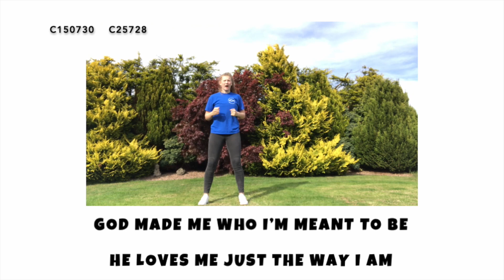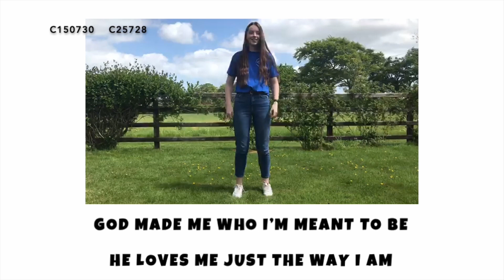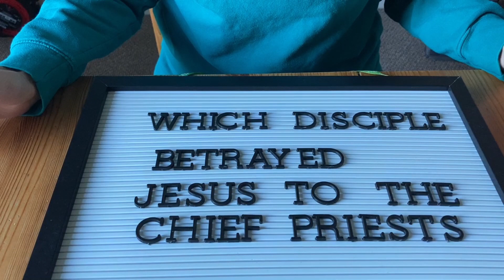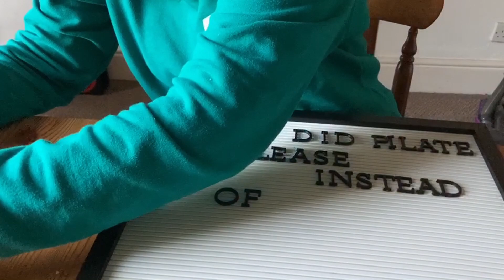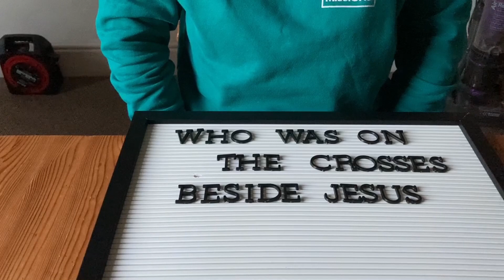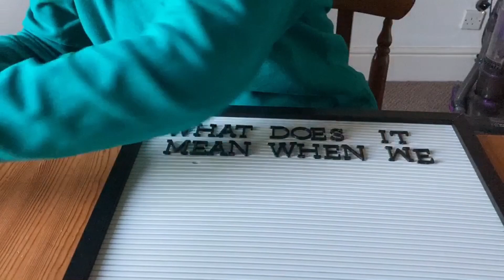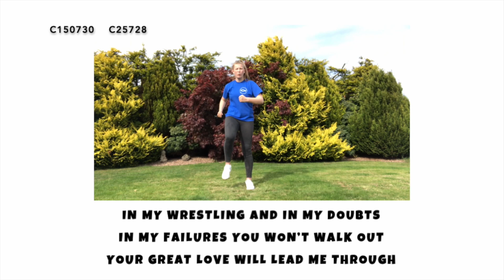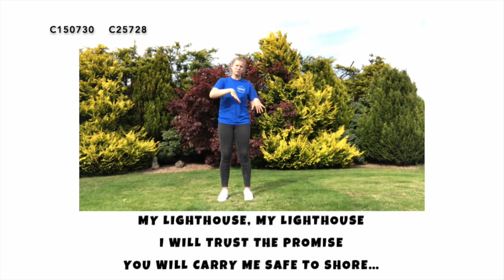DAY 4 | HBC 2020